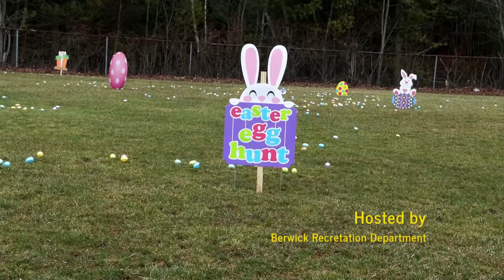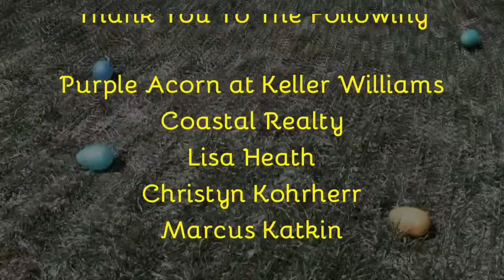Berwick Easter Egg Hunt 4/10/2022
The Berwick Recreation Dept. hosted their 2nd Annual Easter Egg Hunt at Memorial Field.  BCM captured some wonderful moments of children filling their baskets with Easter eggs, sitting with the Easter Bunny, and having fun on a windy April day.